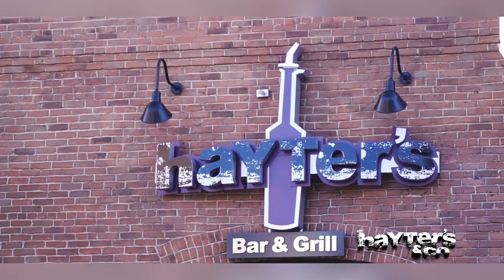Denver Chicago Bears Meetup Group at Hayter's & Co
Hayter's & Co is the official home of the Denver Chicago Bears Meetup group. Join us for the biggest footbal party in town for all games. DJ Nicholy playing party favorites on commercial breaks.  Only at Hayter's & Co 1920 Blake Street, Denver CO 80202